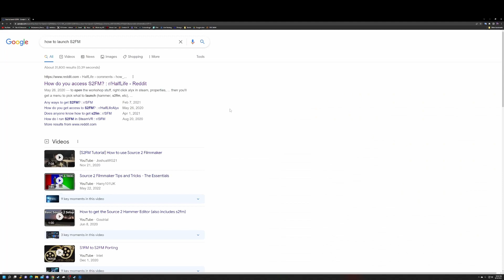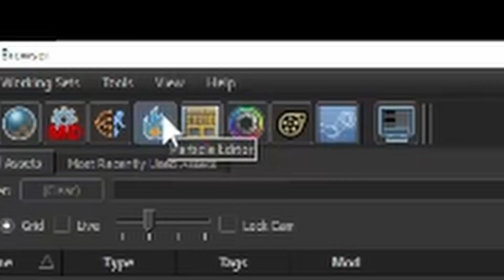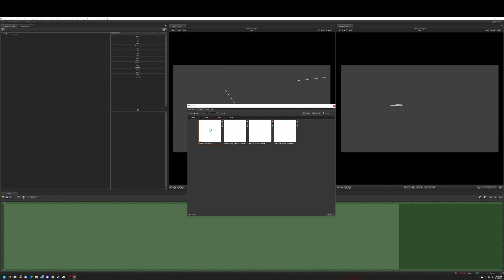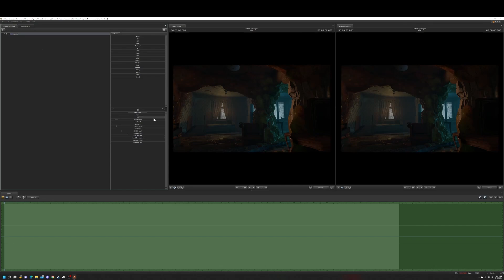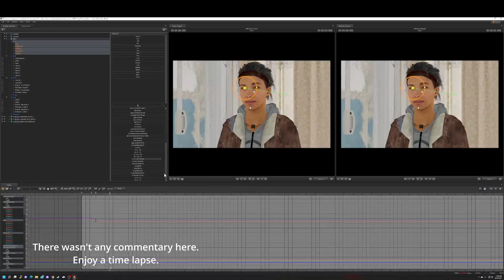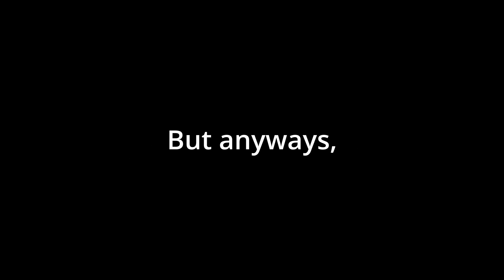Trying S2FM blind!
So, I decided to record a whole 2 hours of myself using Source 2 Filmmaker for the first time, and this is the condensed version that's been edited down to just a few minutes of footage.

Some friends said it'd be a good idea to do this, weather this was a good idea or not is up to anyone's judgement.

Some parts of my commentary are quiet, and some parts in the video are extremely blurry, but everyone comes from their humble beginnings I suppose.

Anyways, I hope you enjoy, and if these types of videos get enough support, maybe I'll do more like these in the future.

Background music in this video is not owned by me.